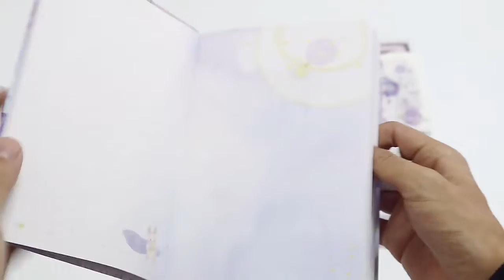FFancy Hardbound Magnetic Buckle Diary 147 Pcs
PRODUCT CONFIGURATION

Magnetic buckle*1, sticker*16, tape*7, ruler sub-mounting board*2, photo frame*6, memo*3, card*10, flower clip*1, 100-day countdown*1, 21-day check-in*1

NOTE

Product dimensions are measured manually, there is an error of 1-3cm, please refer to the actual object received